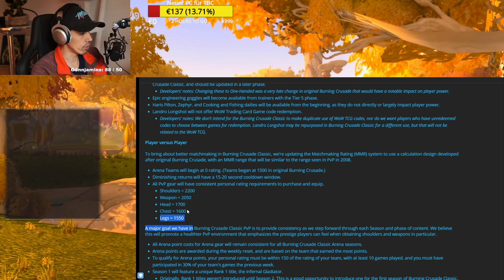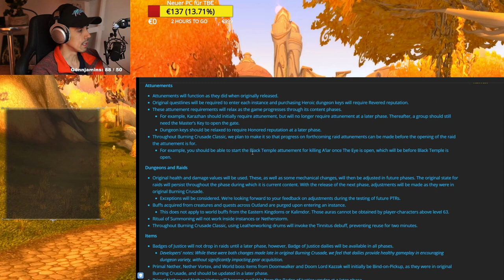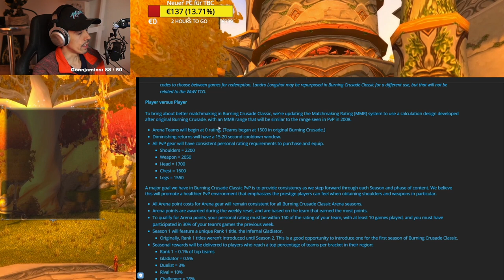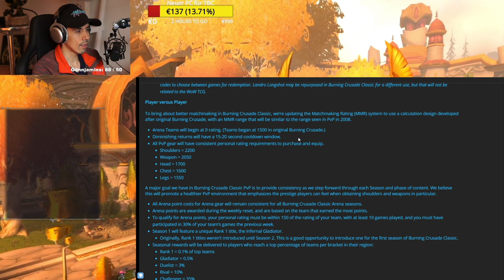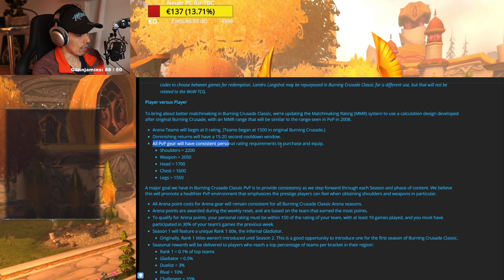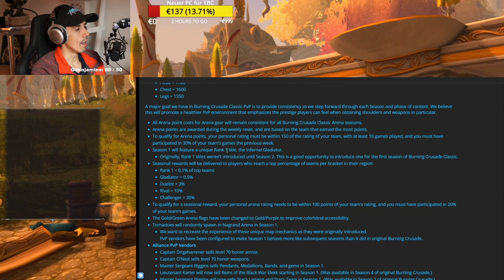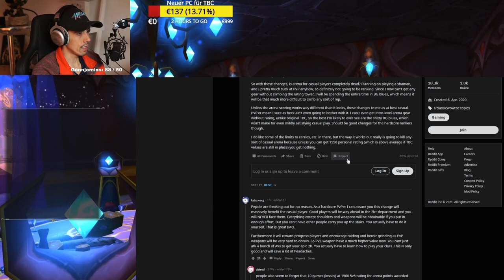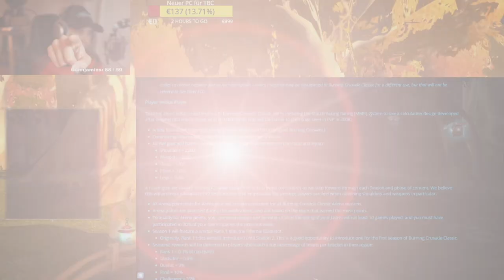Arena Changes in TBC Classic! Schultern ab 2200, Infernal Gladiator uvm.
Moin! Heute gab es ein Update in der TBC Classic Beta! Dort wurden interessante neue Dinge über die Arena offenbart!
Schultern ab einem Rating von 2200 ab Season 1!
Neuer Rang 1 Titel: "Infernal Gladiator" in Season 1
Teams starten bei einem Rating von "0" (statt 1500)
Viele krasse Sachen, genaueres erfahrt ihr im Video! :)
PS: Zudem gab es einen weiteren Leak zum eventuellen Release Datum: den 1. Juni - Sagt mir gerne auch eure Meinung dazu! :) LG Defi